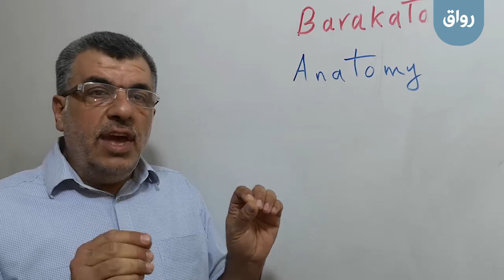رواق: تشريح الأطراف ( العلوي و السفلي )- د.منذر حسان بركات - برومو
رواق: تشريح الأطراف ( العلوي و السفلي )
يقدم المادة: د.منذر حسان بركات

تقدم هذه المادة وصفاً عيانياً مختصراً لكامل الطرفين العلوي و السفلي، وسيتعرف الطالب على النقط و العلامات السطحية للطرفين، مفاصل الطرفين، ومعرفة الحزم الوعائية والعصبية الهامة جداً في الطرفين.